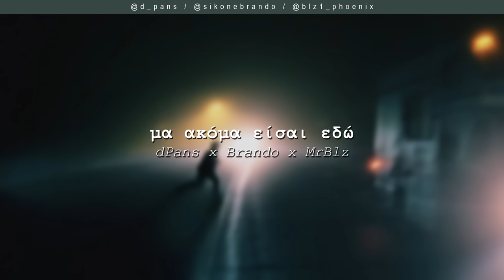dPans x Brando x MrBlz - Μα Ακόμα Είσαι Εδώ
Μουσική Παραγωγή και Σύνθεση από τον Decipher και τον dPans.

Το WNC παίζει μόνο ένα είδος... Αληθινή μουσική!